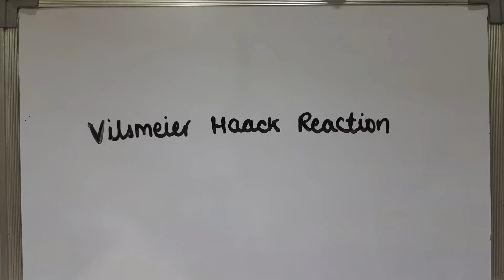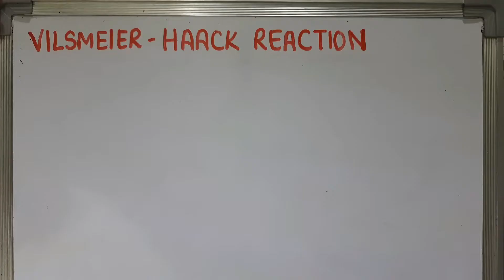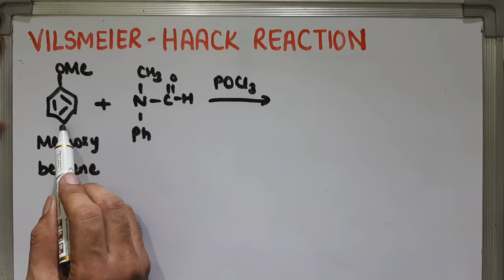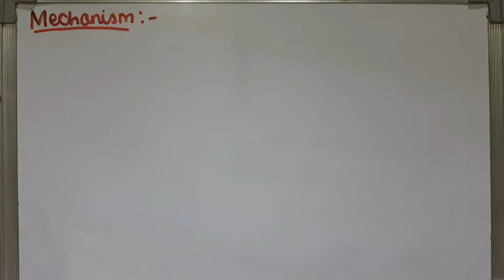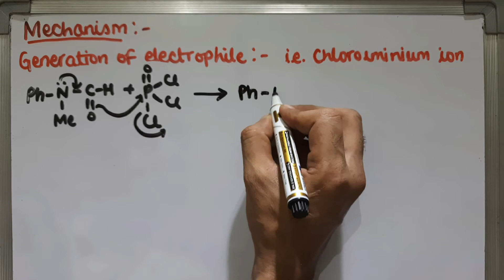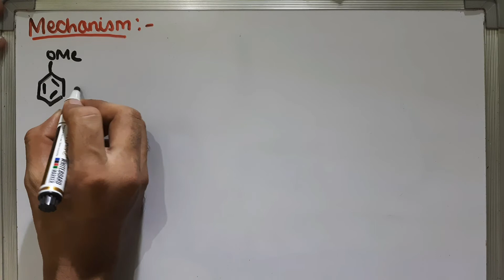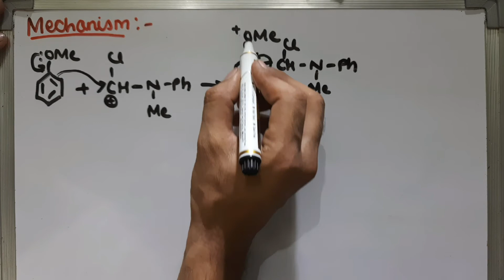Vilsmeier Haack Reaction || Mechanism || Organic Chemistry || Naming Reactions part-1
Vilsmeier Haack Reaction
Discription of Reaction
Mechanism of Reaction
Organic Chemistry
Naming Reactions part-1
For Graduation, Postgraduation and various Other Exams
B.Sc. , M.Sc.
M.Sc. Chemistry 1st Semester Organic Chemistry